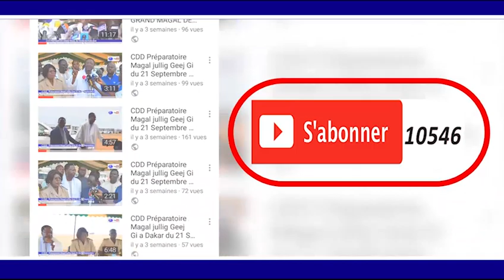KUREL 1 HT DAKAR GAMOU TOUBA 1440 H 2018 KHASSIDA YAKHINI